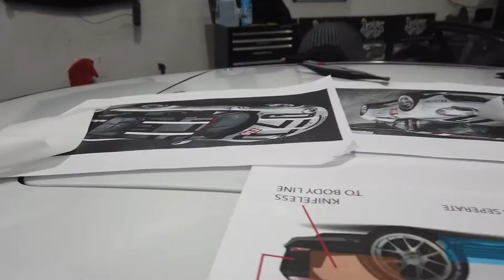Designer Wraps - Porsche 911 GT3 Cup Car Wrap Start-to-Finish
From start to finish - watch this Porsche 911 GT3 Cup Car get wrapped and ready for a fresh season on the track.

The DW Team

Designer Wraps and DesignerWraps Brand are US Federally Registered Trademarks.

Designer Wraps Official YT Channel - DesignerWraps - racecar wraps, race car wrap, race car livery, racecar livery, livery, vinyl wrapping